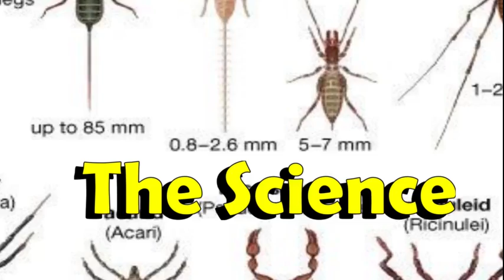Monsters in the Bible: Goliath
Who, or what was this Philistine Giant?

Follow Dragons in Genesis Podcast!

Follow BrainBug!

Follow Santi the Sane!